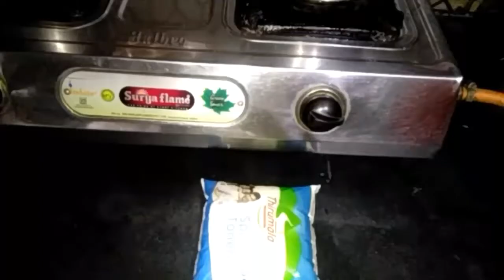మా ఇంట్లో రక్ష బంధన్ ఏవిదంగా జరుపుకున్నామో చూసెయ్యండి ఫ్రెండ్స్.